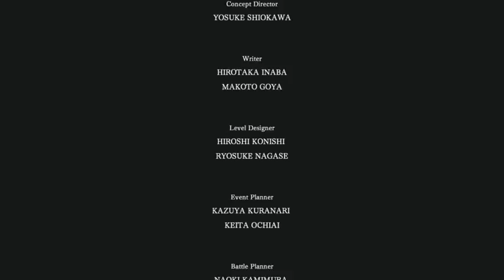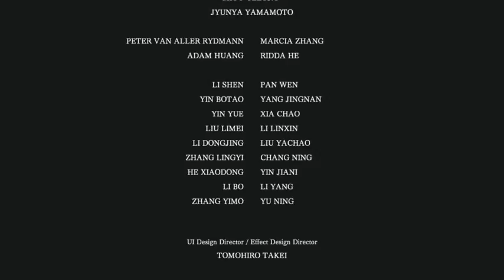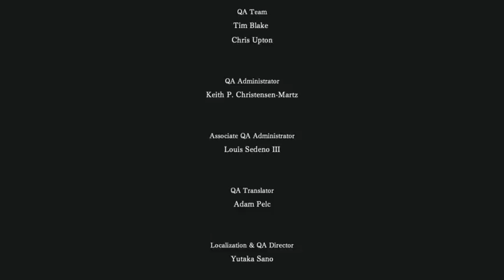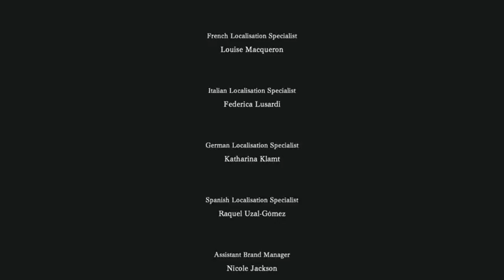Final Boss + Ending